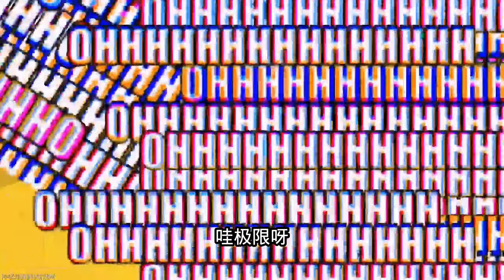迷你世界：搞笑一滴血跑酷！小墨寻找通关技巧，逆袭反超拿下冠军【墨渊游戏解说】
墨墨靠“技术”拿第一，没人反对吧！
哈喽，大家好！
下方关注👇👇👇
墨渊游戏解说 迷你世界 跑酷 我们强调了视频内容的合规性，绝对没有任何违反规定的行为。